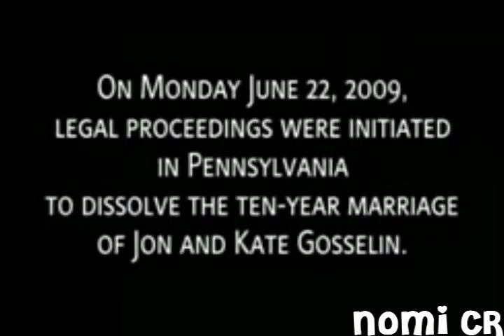Gosselins - The Reason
i was in the mood to do a gosselin video but could not decide what would be a good song for all 10 them! then i found this one!!! basically yeah the parents are going though things - horrible things - but the reason for keeping on are the kids! no matter what theres to say about jon and kate i have no doubt they both love their kids!!! that has not changed! they still have 8 kids

i added a small intro at the end for copyright reasons but ihate intros!!! there too long!